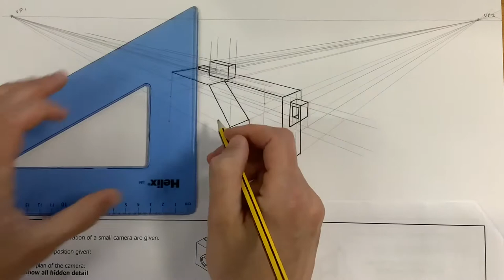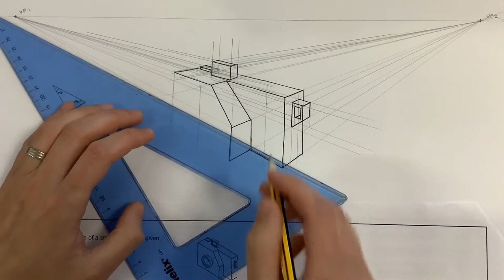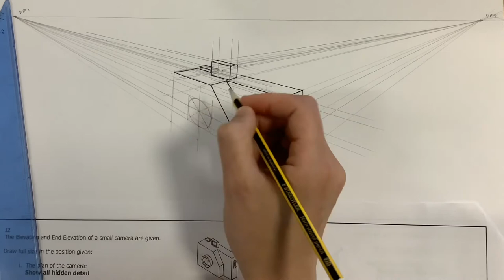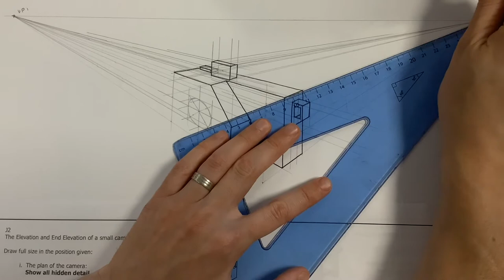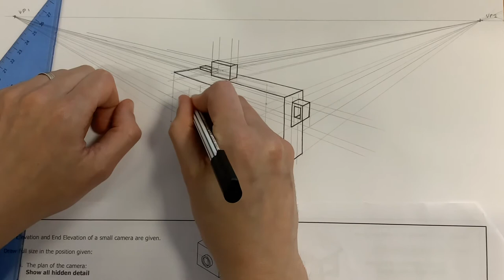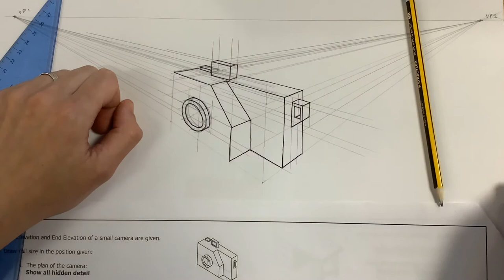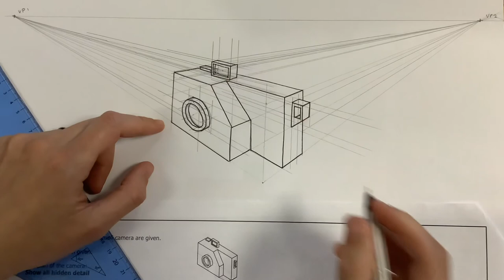N5 Graphic Communication - Complex 2PT Perspective Part 2